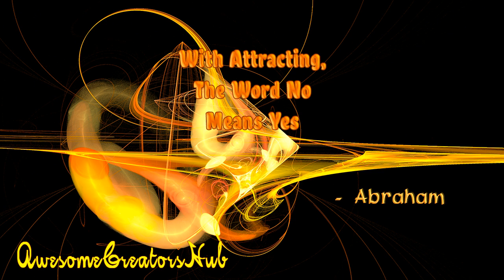Abraham Hicks snippet: With Attracting, The Word No Means Yes